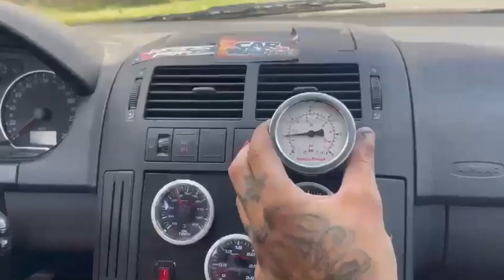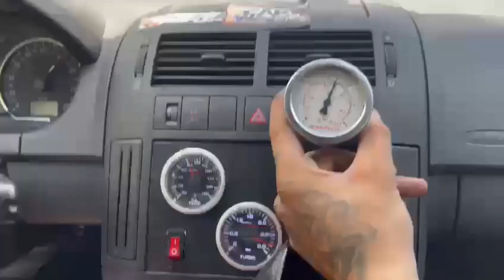VW POLO 1.9TDI PD ASZ 338HP 580NM 3.0BAR BOOST @ GTB2566VK - FIRAD 100% - DBILAS 272° @ DIESELPOWER